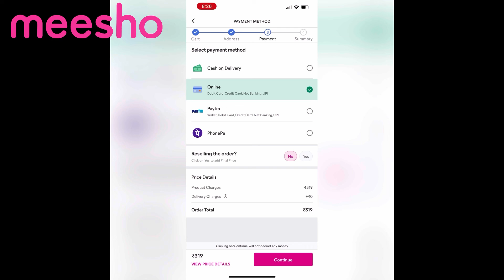Meesho hawl 😎 |Shezaan shaikh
S- 56996808
S- 55814374
S- 18946855
S- 522158
S-29276717
S-1102759
S- 31710224